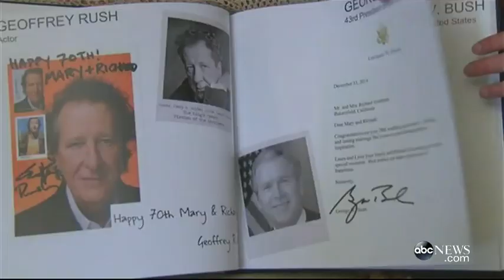Couple Gets Celebrity-Filled Surprise for 70th Wedding Anniversary0:56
Richard and Mary Arambula received letters of congratulations from Pope Francis, Bill Clinton and many more.